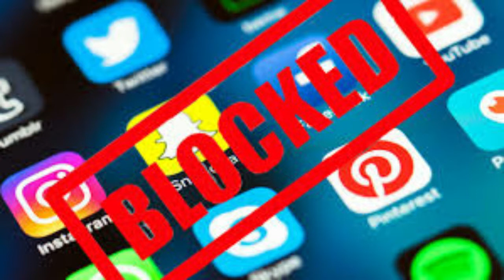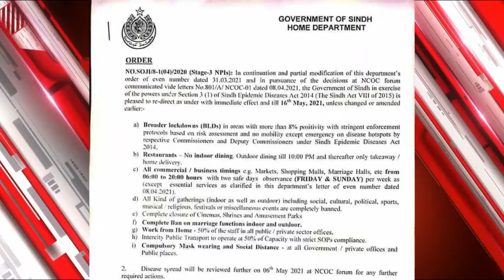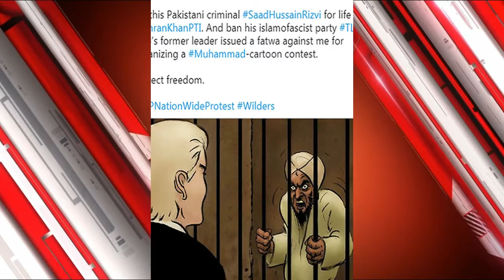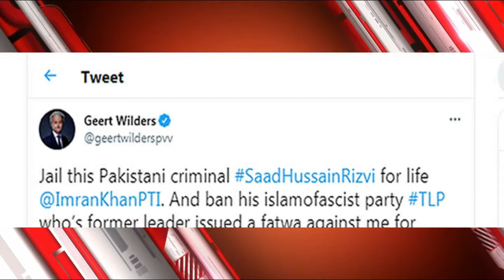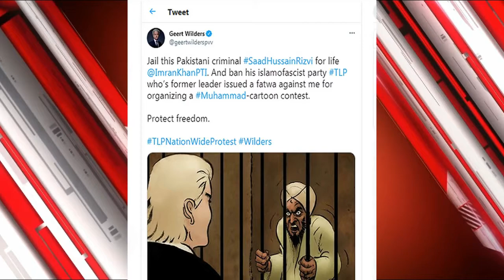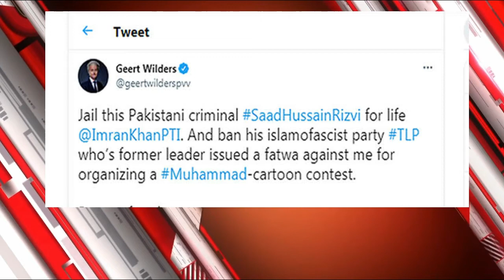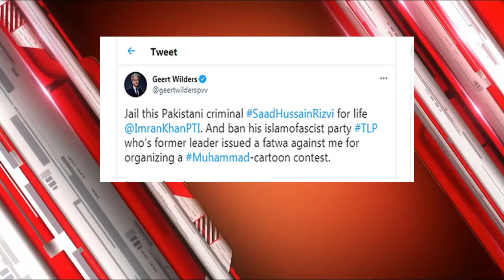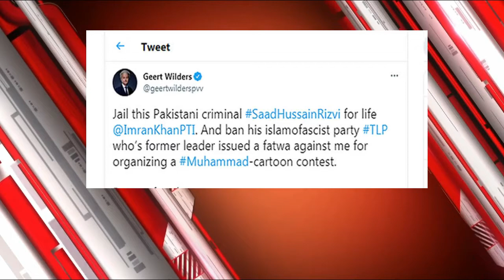گرٹ ولڈرز نے سعد رضوی کا کارٹون بھی جاری کر دیا، پ تاحیات پابندی کا مطالبہ | Secret News Live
Geert Wilders, who released the blasphemous sketches, also released a cartoon of Saad Rizvi, demanding a life ban from Pakistan, a new Pandora's box is about to open.

گرٹ ولڈرز جس نے گستاخانہ خاکے جاری کئے تھے نے سعد رضوی کا کارٹون بھی جاری کر دیا
 پاکستان سے تاحیات پابندی کا مطالبہ بھی کردیا، نیا پنڈورا بکس کھلنے کو ہے